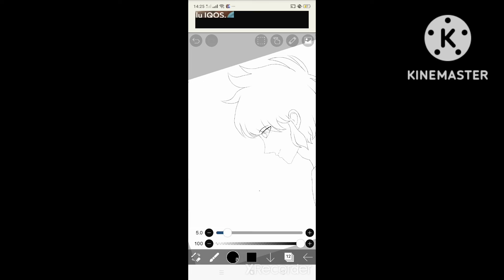HOW TO DRAW A MOUTH 🗿👍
SCARLETE NEEDLE!!! 🦂

idea : ig

soundtrack : saint seiya - revenger phoenix flutite version

Do u know This should be a short, but I chose the wrong template 💀